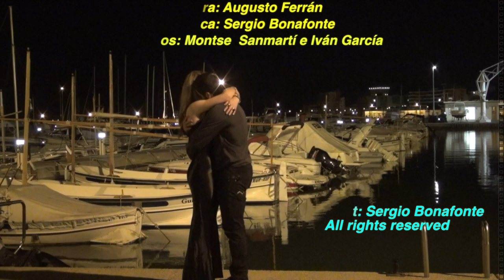La soledad. Augusto Ferrán (1835-1880) y Sergio Bonafonte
Augusto Ferrán es el genuino representante del post-romanticismo. Amigo de Gustavo Adolfo Bécquer viajó a Paris y Alemania donde conoció la poesía de Heine y los lieder de Schubert, Mendelssohn y Schumann. La soledad (1861) es su obra poética más importante.  La poesía de Ferrán es de lenguaje cercano, intimista y claramente sentimental. El alcoholismo acabó con su vida en un manicomio en 1880 cuando tenía 45 años de edad. Sergio Bonafonte pone música a este poema y lo incluye en su CD  “Canciones de amor de los grandes poetas”.  En este videoclip presenta el tema junto al fuego y el mar.

LA SOLEDAD

Tu aliento es mi única vida,
Y son tus ojos mi luz;
Mi alma está donde tu pecho
Mi patria donde está tú.

Al saber que me engañabas
Fuime a la orilla del mar.
Quise llorar y no pude
Y en ti me puse a pensar

En ti me puse a pensar
Y por fin llegué a entender
Como una mujer que quiere
Puede olvidar su querer

Y al ver que esto era verdad
Mis lágrimas se perdieron
En lo profundo del mar

Del fuego que por tu gusto
Encendimos hace tiempo
Las cenizas sólo quedan
Y en el corazón las llevo

¿Cómo quieres que yo queme
las prendas que me has devuelto
si el corazón me lo has dado
tu misma cenizas hecho?